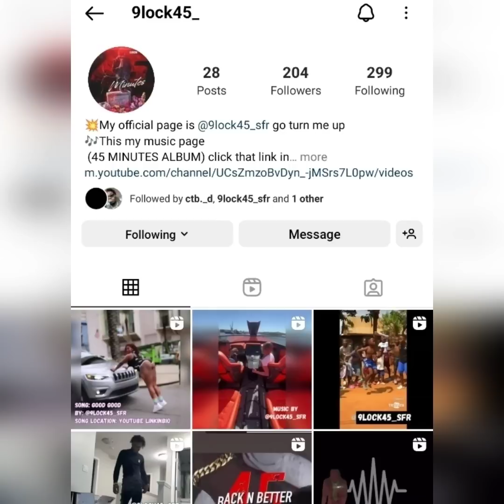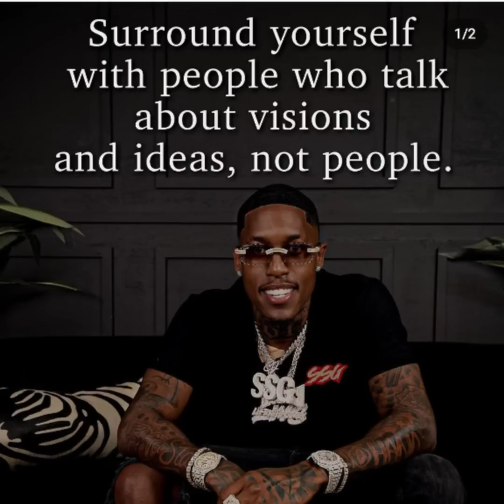FEDS WAS WATCHING YOUTUBER COREY PRITCHETT AKA CJ SO SMOOTH